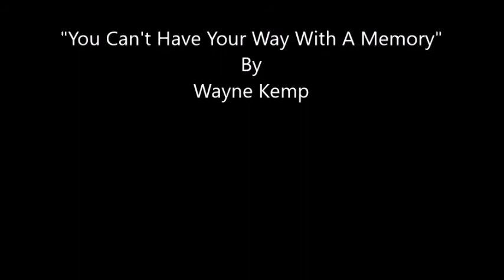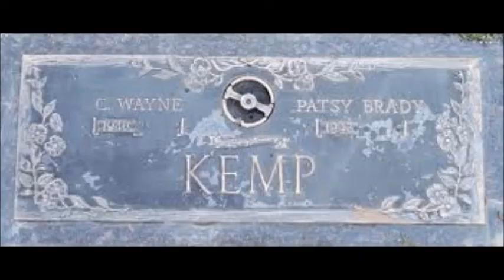You Can't Have Your Way With A Memory~Wayne Kemp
From The 1983 Album "Country Past, Present Future" By Singer/Songwriter Wayne Kemp 6/1/1941 - 3/9/2015